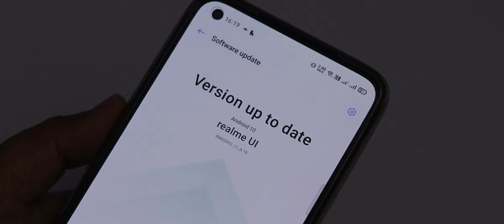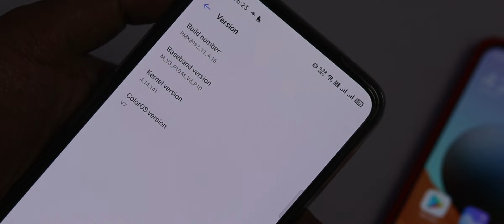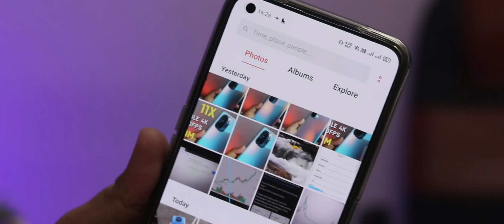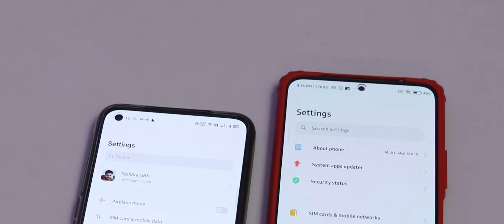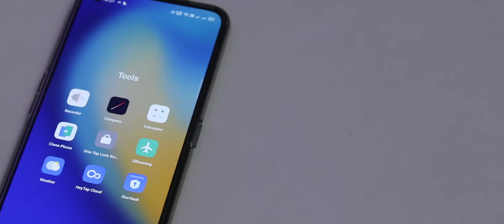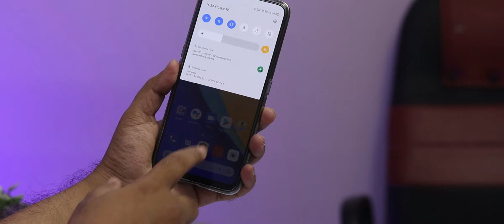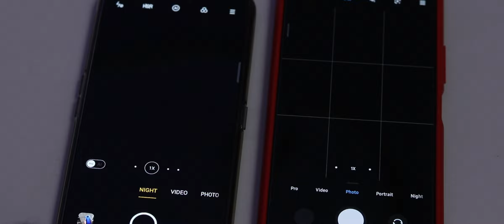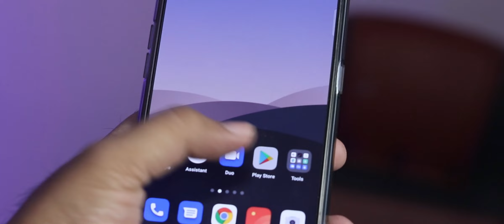REALME UI EXPERIENCE - BETTER THAN MIUI 12 ?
Assalamu Alaikum Dosto, Aaj is video me Realme UI ke baare me baat karenge ki aakhir ye kaisa hai, kya ye MIUI 12 se better hai, kya ye jyada optimized aur stable hai aur kya isme features MIUI jaise milte hai ya nahi..